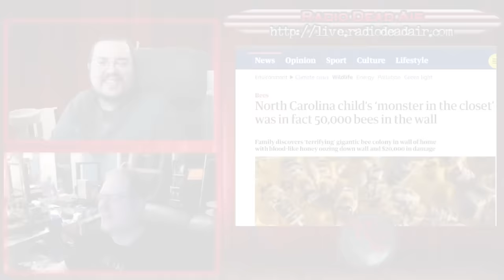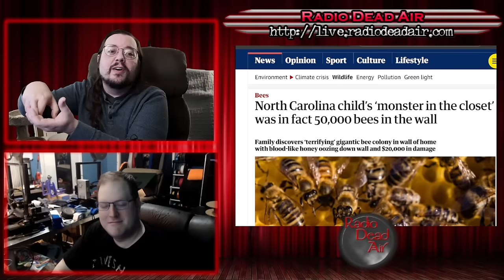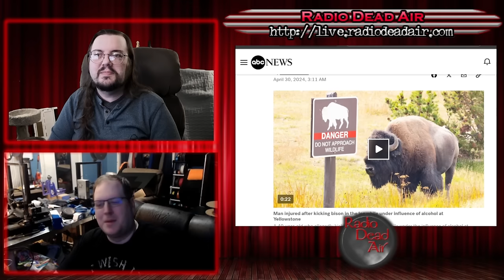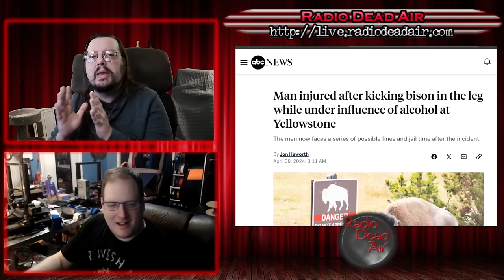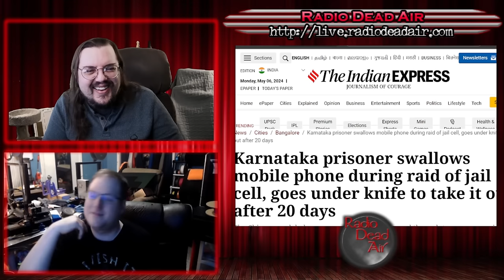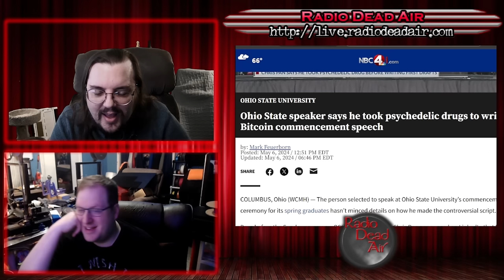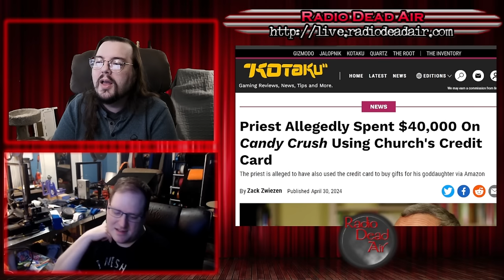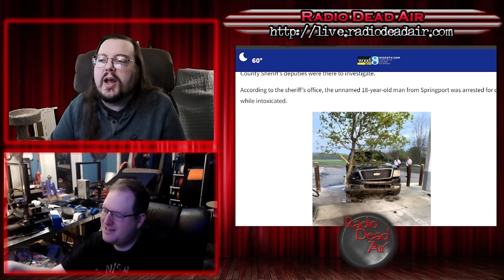WTFIWWY Live - Beware of the Fuzzy Cows (Man gets drunk and kicks a bison!) - 5/6/24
This week: Linkara joins us for a monster in a child's closet turning out to be fifty thousand bees, we find our just how good the cell service is inside the human colon and "going green" doesn't mean driving away from the scene of an accident with a tree lodged in your truck ...